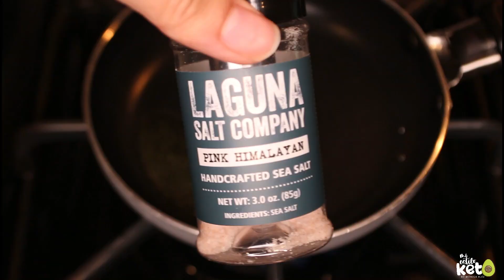QUE COMO DURANTE UN DIA PARA PERDER PESO | DIETA KETO | DIETA CETOGENICA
*PROMOCION PERFECT KETO*
LANZAMIENTO 2 PRODUCTOS NUEVOS
*COLAGENO Y MCT OIL POWDER SABOR PEANUT BUTTER
*VALIDO EN CUALQUIER SABOR DE COLAGENO Y MCT EN POLVO
*PROMOCION VALIDA A PARTIR DE HOY 16 AL 21 DE DICIEMBRE/ 2020

INGREDIENTES PARA EL WAFFLE
1/4 tza queso mozzarella rallado o cualquiera que se derrita
1 huevo
Rodajas de chile jalapeño (opcional)

MACROS POR LOS DOS WAFFLES
CARBS NETOS: 1.6gr
GRASA: 15gr
PROTEÍNA: 19gr
CALORÍAS: 198

INGREDIENTES PARA EL PAN
2 cucharadas harina de coco
1 huevo
1/2 cucharadita de polvo para hornear
2 cucharadas de agua
1 cuharada de crema para batir /crema de leche, hwc)
1 cucharada de mantequilla

MACROS POR TODO EL PAN
CARBS NETOS: 4gr
GRASA: 25gr
PROTEÍNA: 9gr
CALORÍAS: 295
(Si estas en perdida de peso te recomiendo que hagas un pan de linaza si tienes antojo de un sándwich aquí te dejo la receta de un pan de linaza

OTRA RECETA PAN DE 90 SEGUNDOS
▫️3 cucharadas de harina de almendras o 1.5 de coco
▫️1 cucharada de aceite de coco, mantequilla derretida o aceite de oliva
▫️1 huevo
▫️Condimentos al gusto, utilice sal, ajo en polvo y sazonador para bagel